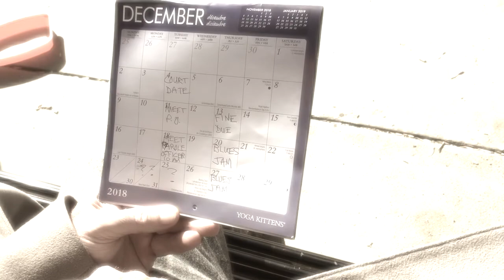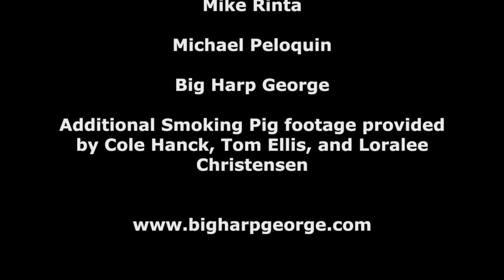Big Harp George - Where'll I Be For Christmas? (Official Music Video)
Official video for "Where'll I Be For Christmas?" a Christmas single from the album Big Harp George Does Christmas.

Song written by George Bisharat. Video directed and edited by Kid Andersen.